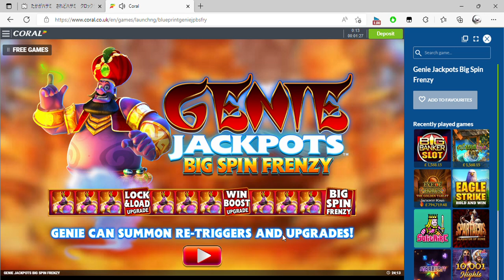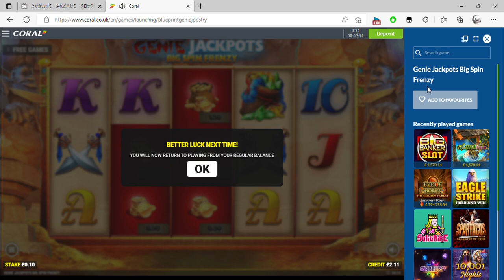Coral and 1 more page Personal Microsoft​ Edge 2022 09 02 00 12 51